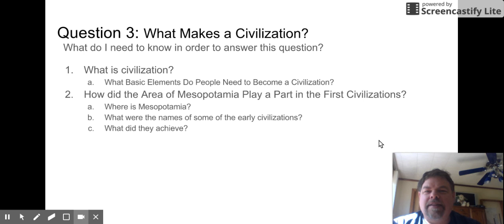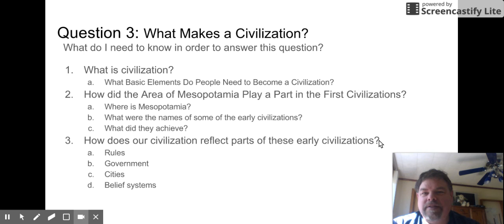Oct 8, 2017 1:19 PM